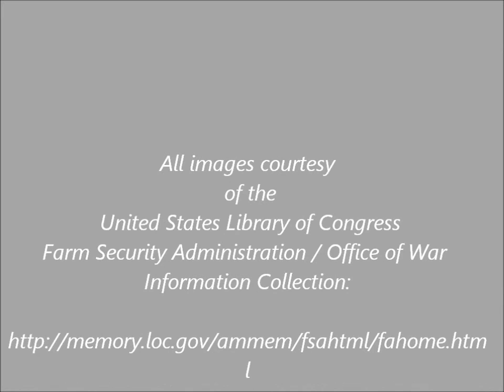Old Eyes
Another Wilkes EDIM 511 project. All images are form the United States Library of Congress - Farm Security Administration / Office of War Information Collection.